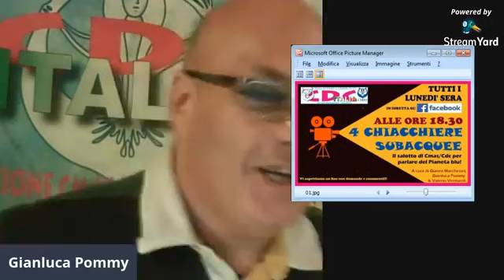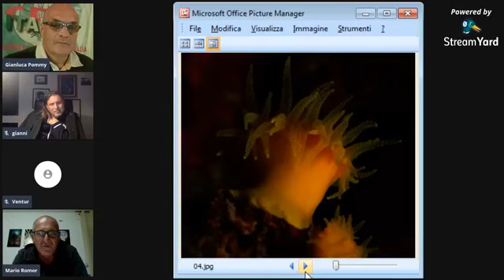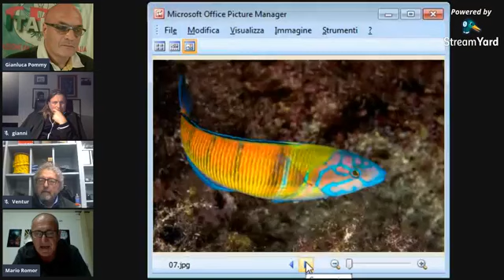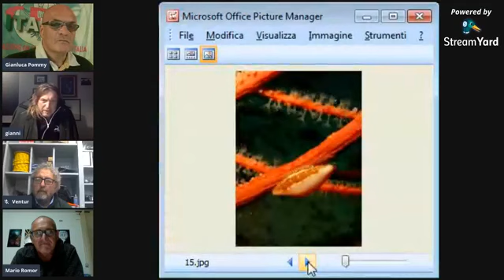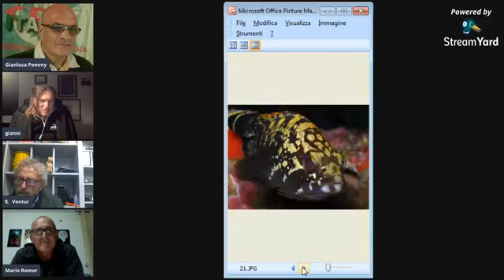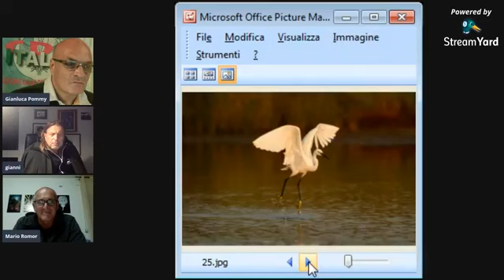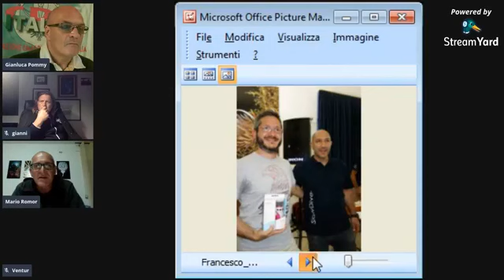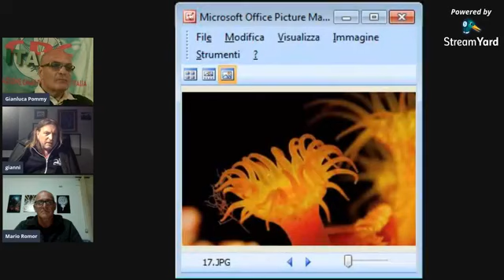"4 Chiacchere subacquee" Ep. 26 - Incontriamo Mario Romor organizzatore del concorso In&Out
La ventiseiesima puntata di "4 Chiacchere subacquee" in programma ogni lunedì alle 18,30 in diretta Facebook
Incontriamo Mario Romor organizzatore del concorso fotografico In&Out
Ideata e condotta da Gianluca Pomati
In collaborazione con Cmas Diving Center Italia - Cmas Divers Community